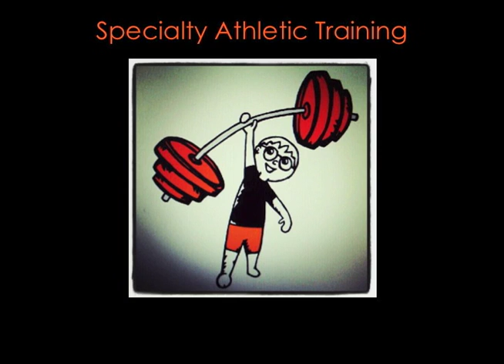Día 1 de Specialty Athletic Training's "30 Días de Ejercicio"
Video edited by Joe Kopp.
Translated by Tony Zamora.